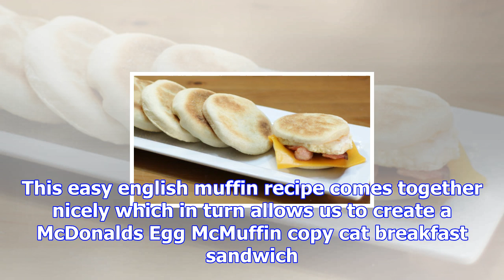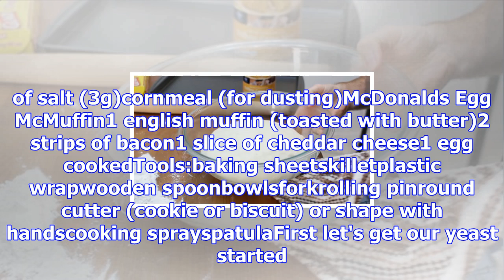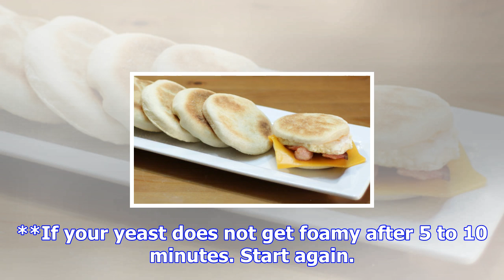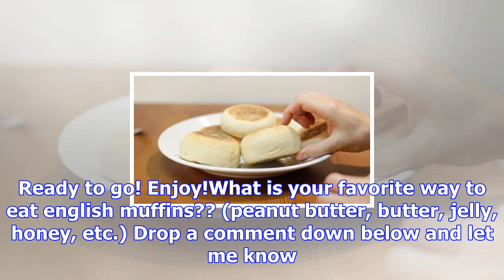Homemade english muffins - breakfast sandwich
In this instructable I will show you how to make english muffins. This easy english muffin recipe co...